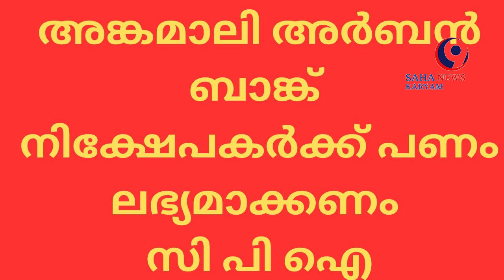SAHAKARYAM NEWS#shortfeed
അങ്കമാലി അർബൻ ബാങ്ക് സമരം വ്യാപിപ്പിക്കാൻ സി പി ഐ